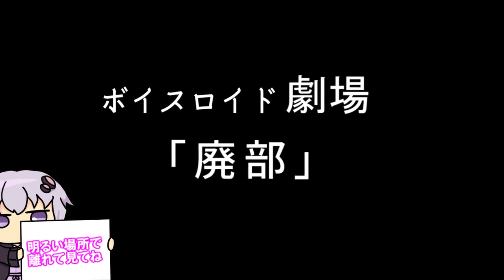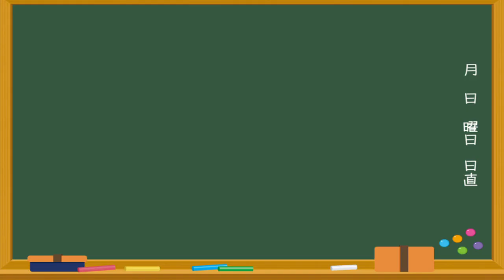【ゆかり先生劇場】ショートコント『廃部』（VOICEROID劇場）